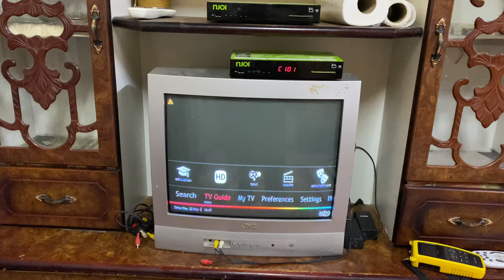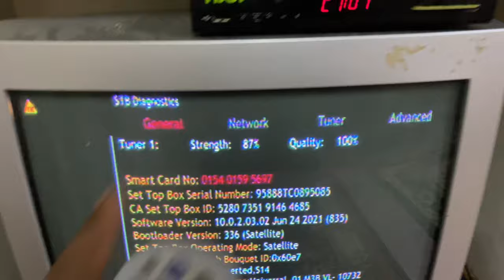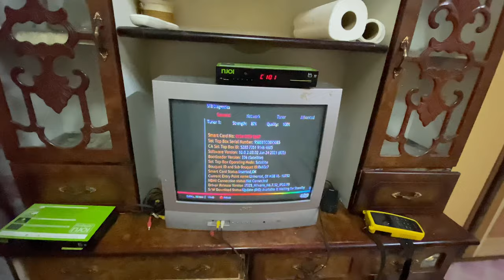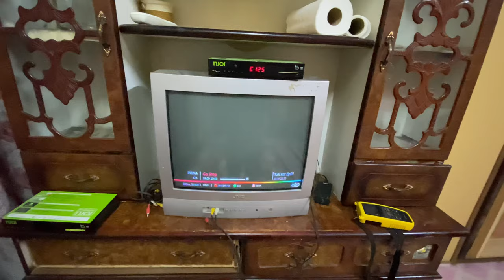Astro Njoi | Tracking Signal Astro Njoi Signal Stabil | Aktifkan Kembali Dekoder Astro Njoi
Tracking signal astro njoi sedia ada signal astro njoi signal stabil dan aktifkan kembali dekoder astro njoi sedia ada yang sekian lama tidak pernah on pada mode standby